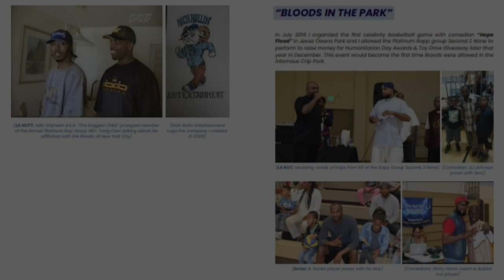Where You From, Homie?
fter years of community destruction and drug dealing, LA Nutt decided to change his path and began giving At Risk Youth a chance to make healthy choices in life when surrounded by Poor Education Economic Depression and Spiritual Dysfunction.